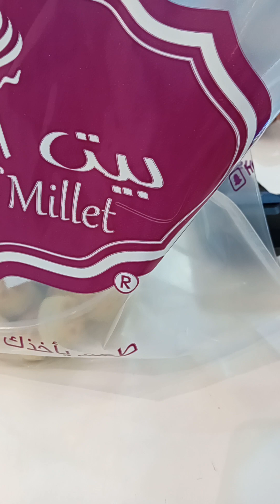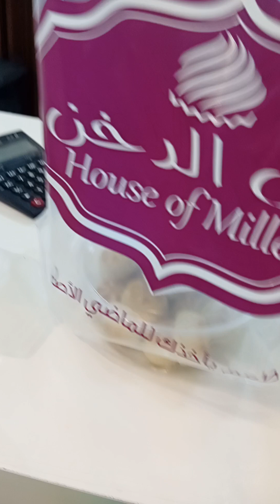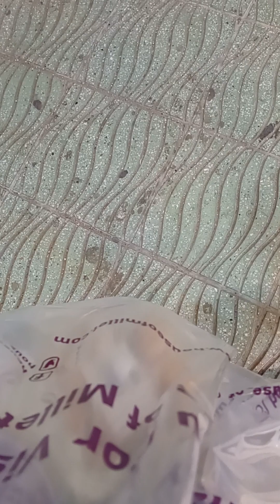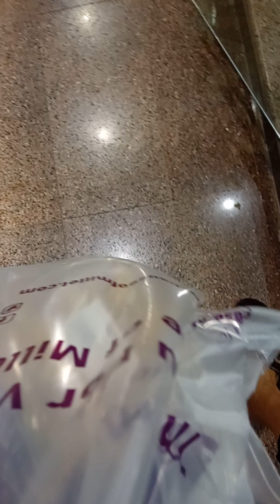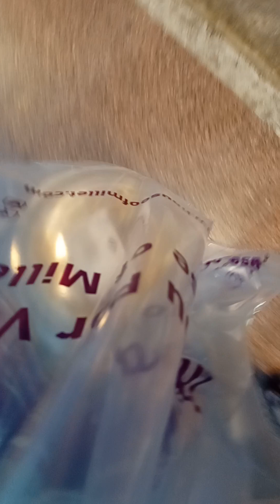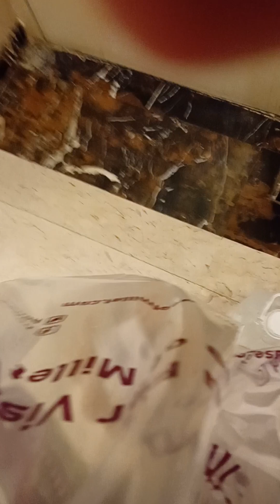NAAWA AKO SA PUSA AYAW HUMIWALAY SA AKIN || MAMANILS VLOG